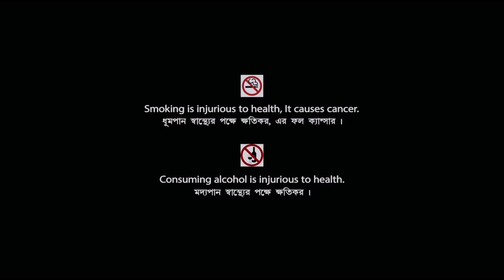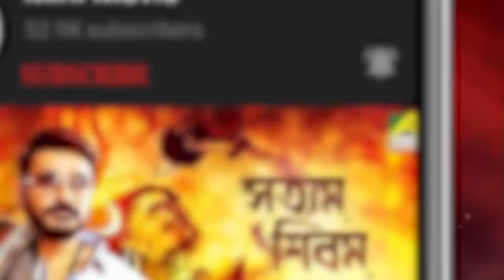Baba Keno Chakar | বাবা কেন চাকর | Bengali Movie | Full HD | Prosenjit, Rituparna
Presenting Bengali Mini Movie "Baba Keno Chakar : বাবা কেন চাকর ” বাংলা সিনেমা, Directed by Swapan Saha, starring Abhishek Chatterjee, Prosenjit Chatterjee, Rituparna Sengupta, Sreelekha Mitra, Soumitra Chatterjee & Others.

Film – Baba Keno Chakar
Language - Bengali
Producer - Subrata Saha Roy
Director – Swapan Saha
Story – Zaman Akhtar
Music Director – Alauddin Ali
Release -  1998
Cast – Abhishek Chatterjee, Prosenjit Chatterjee, Rituparna Sengupta, Sreelekha Mitra, Abdur Rajjak, Bhola Tamang, Meenakshi Goswami, Nandini Maliya, Subhasish Mukhopadhyay, Soumitra Chatterjee, Rathin Basu, Rimashri Biswas, Gora Sarkar, Master Subhasish, Debolina Sarkar, Pijush Ganguly

Synopsis:::
Rajnarayan Babu has two sons and one daughter. They are Tuhin, Tushar and Khushi. Tuhin's wife is Hena and Khushi's husband is Amit. Tushar loves Nisha. Rajnarayan gives Rs.20,0000 to his son Tuhin for his business. When Rajnarayan asks for the money for his daughter's marriage his elder son refuses. Rajnarayan decides to sell his house to get his daughter married. In the meanwhile Khushi hears everything and runs away, but it is discovered that Khushi's would be father-in-law has arranged the marriage ceremony of his son with Rajnarayan Babus' daughter Khushi. After all this Rajnarayan decides to take up a part-time job. Tuhin's wife insults him and his wife. She also starts conspiring with his mother. Rajnarayan's wife has a cerebral attack and becomes a paraplegic.Tushar and his father take care of her. Rajnarayan again asks his elder son to return all the money. His son asks him to come to his office. When he goes there he is insulted by an employee. Rajnarayan Babu searches frantically for a job but does not succeed. Rajnarayan starts pulling carts. Tushar has a quarrel with his brother over this. Rajnarayan's wife soon passes away. Finally Tuhin realises his fault and teaches his wife a good lesson. At the end the entire family is reunited.